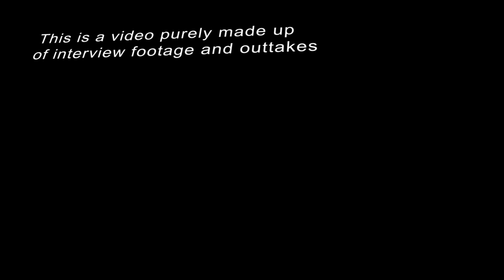Johnny G Interview Tape (2017)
johnny's video application to live at congress

-iinsert description here-